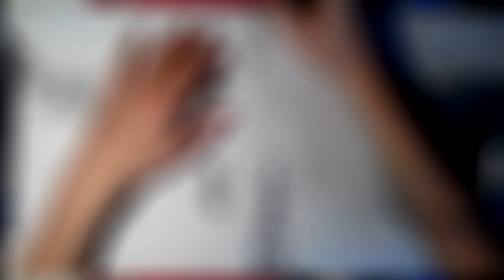►HD 1080p ! FINAL CT | ULTIMA | by Spiker (jungle style)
►Vidéo :Hey salut les gens ! Voici LA grande finale du Challenge Team. Elle opposera Gometa à moi-même. Je lui souhaite bonne chance et que le meilleur gagne ! :D Sinon, j'ai eu mon nouveau portable : un Wiko Stairway avec un appareil de 13MP Je ne le maîtrise pas encore très bien, d'où le vilain autofocus qui me fait tourner la tête... Je ne sais pas comment l'enlever :/ Le graff devais être à thème, ce qui me désavantageais pas mal vis à vis de Gom', mais bon, je veux que vous soyez franc dans les commentaires, et likez et partagez !

►PS : Bug de réglage pour le fond :'( je n'ai pas pu le filmer :/ Mais vous noterez la magnifique photo finale panoramique :D
ET C'EST PLUS DE 5H DE TAF ! :P dont 3 de vidéo.

►Couleurs :
   - Poscas : 1MR Blanc ; 5M Violet et Jaune ; 3M Vert Clair, Vert Pomme et Lilas ; 1M Rouge.
   - Marrons : Burnt Sienna ; Chestnut ; Cacoa ; Burnt Umber.
   - Verts : Forest Green ; Pine ; Lush Green ; Emerald ; Lime Green ; Bright Green et FlexMarker Grass.
   - Violets : Mulberry ; Plum ; Aubergine.
   - Gris & Noir : Black ; Cool Grey 4 et 5 et Ice Grey 1/2/3/4 et 5.
   - Jaunes : Tulip Yellow ; Canary ; Gold.
   - Bleus : Arctic Blue ; Sky Blue.
   + Vanilla

♖ © Spikergraffiti ♖